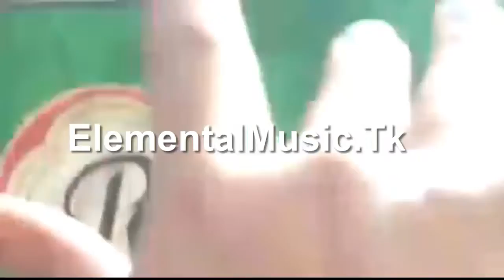Mozrt la para freestyle 2016 carnaval Vegano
◥◣◥◣◥◣CONTACTO◥◣◥◣◥◣
◥◣◥◣◥◣GRACIAS◥◣◥◣◥◣